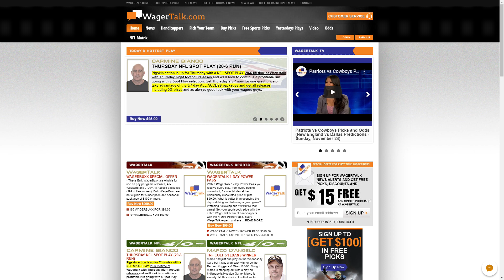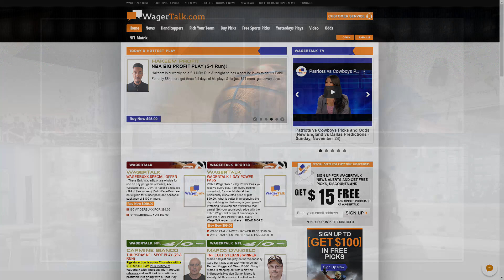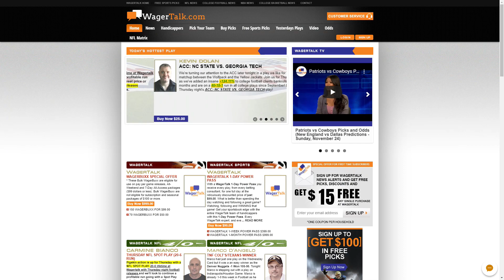NBA Tip-Off - NBA Picks and Predictions for Thursday, November 21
🏀 NBA Tip-Off for Thursday, November 21, 2019, Joe Raineri, Hakeem Profit, Tony Finn and Marco D'Angelo breakdown the basketball card for Wednesday night from a sports betting perspective and share some of their personal NBA picks and predictions for tonight.

📅 NBA Schedule for Thursday, November 21, 2019

Portland Trail Blazers @ Milwaukee Bucks
New Orleans Pelicans @ Phoenix Suns